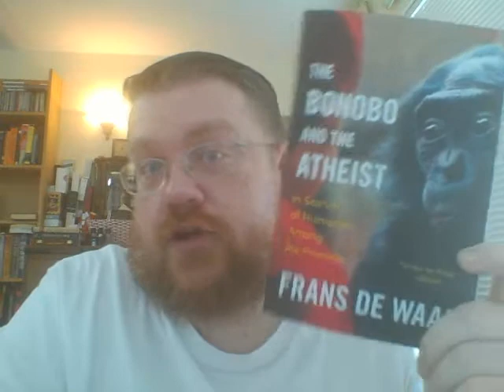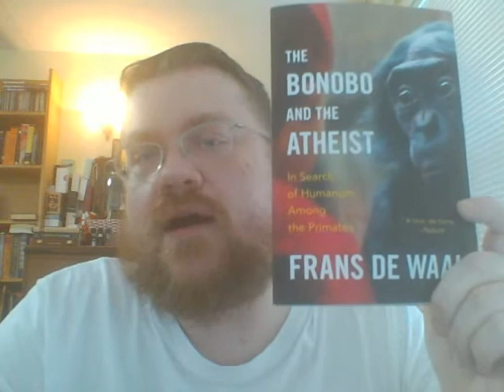Review of "The Bonobo and the Atheist: In Search of Humanism Among the Primates" by Frans de Waal